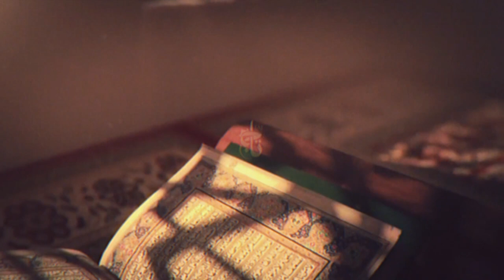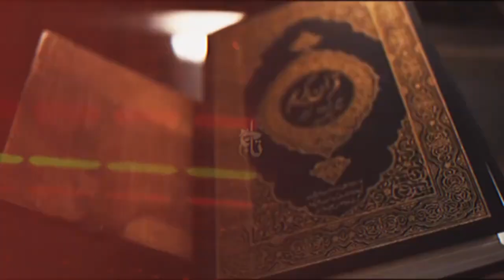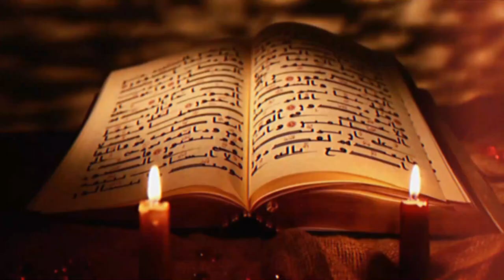Story Of Prophet Suleman And Ants | Hazrat Suleman Or Chunti Ka Waqia